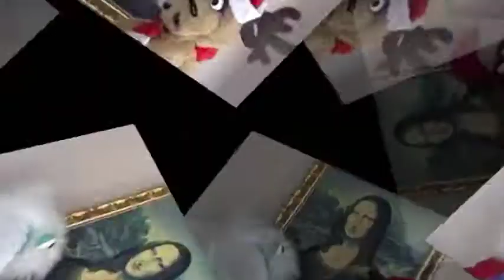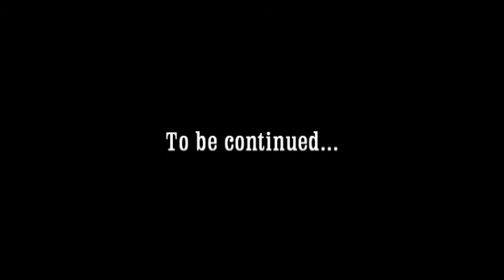Scrub, MrsBright Leonardo Laura Laciniati Sergio Cosentino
Art Lesson by puppet